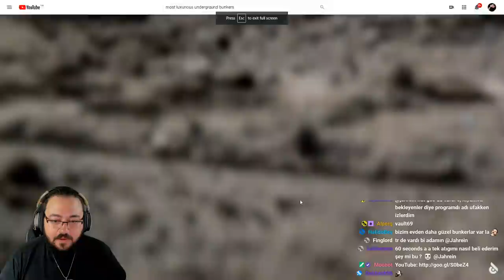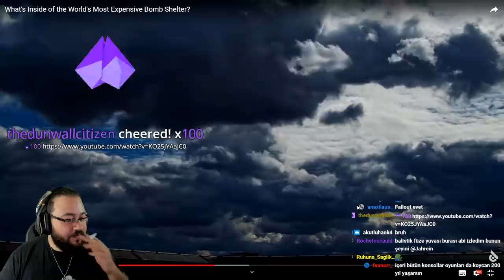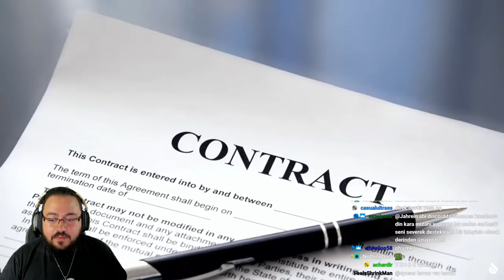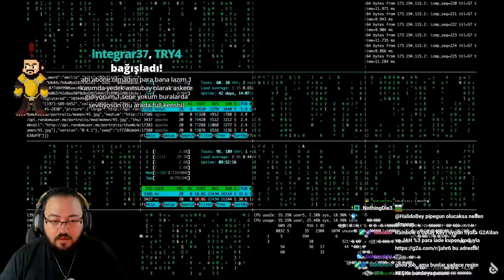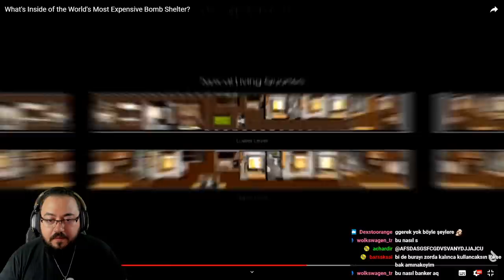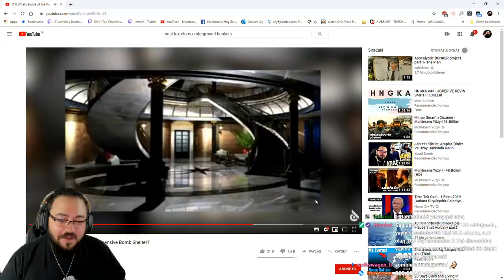JAHREİN DÜNYANIN EN PAHALI SIĞINAĞINI İZLİYOR